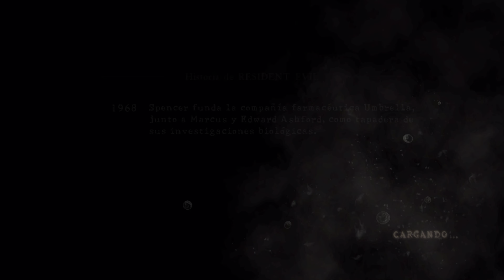Resident Evil 5 - Fin Capítulo 5-3 Jugando en PS5 - Gameplay PS5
La Gold Edition de Resident Evil 5 incorpora el juego original junto al pack de descargables publicados para el título, concretamente dos episodios adicionales y una selección de trajes en dos packs. Esta edición, además de incorporar todo este nuevo contenido también se ha adaptado el juego al dispositivo Move de la consola de Sony. El survival horror y el terror vuelven en este juego que amplía la colección de títulos de una saga de culto en el mundo del videojuego.

Videojuego PS4 Resident Evil 5 Edición Completa - Compatible con PS5.

Puede encontrar en las fotos de todos los productos que estoy comprando, ya sea Videojuegos o Merchandising.